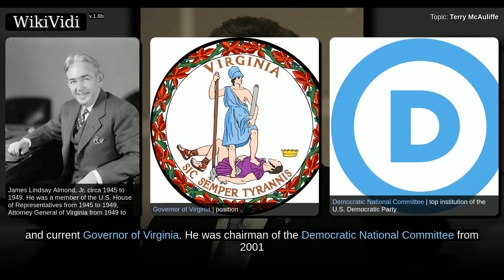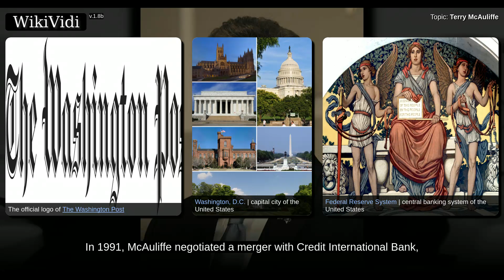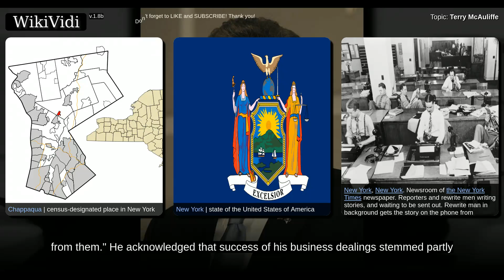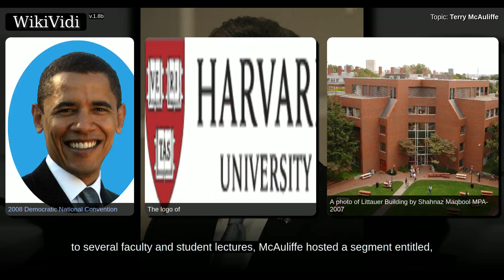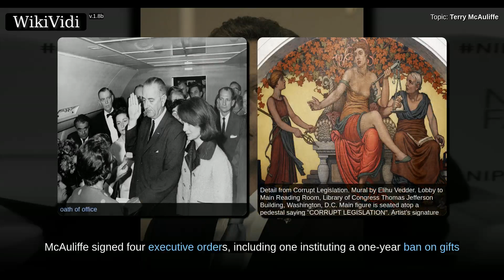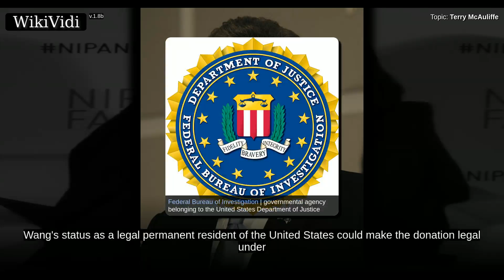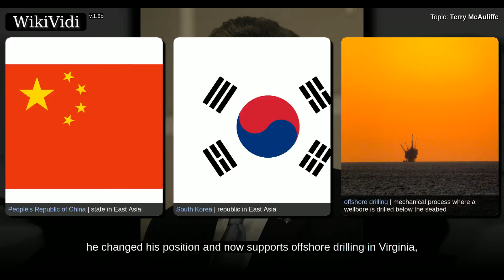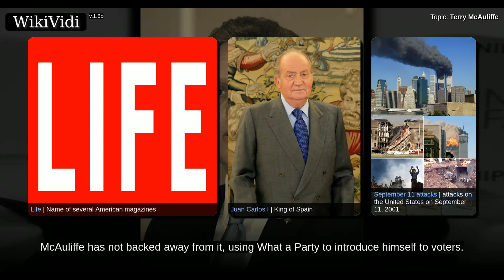TERRY McAuliffe - WikiVidi Documentary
Shortcuts to chapters:
00:01:18: Family and education
00:02:17: Business career
00:06:47: Fundraising career and relationship with the Clintons
00:08:36: Chairman of the Democratic National Committee
00:11:20: Post-DNC chairmanship
00:12:04: 2009
00:13:31: 2013
00:14:42:  First actions
00:15:17: Healthcare reform
00:16:14: Economic development
00:17:16: Voting rights
00:18:02: FBI investigation
00:18:40: Immigration
00:19:02: Political positions
00:19:24: Abortion
00:19:50: Education and healthcare
00:20:27: Energy and environmental issues
00:22:09: LGBT rights
00:22:29: Gun politics
00:23:38: Personal life
00:24:05: Memoir

Copyright WikiVidi.